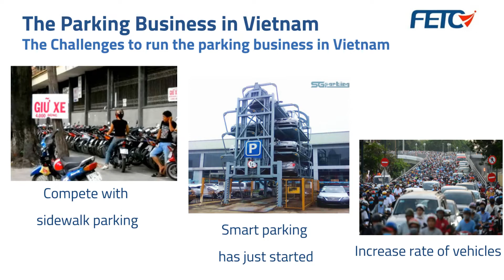【2022 DIGI+ X TCA全球數位新星大賞】19-遠創智慧FETCi - 泰國與越南停車服務數位行銷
【19-遠創智慧股份有限公司FETC International 】
泰國與越南停車服務數位行銷
Digital Marketing Kit of Parking Service for entering Thailand and Vietnam